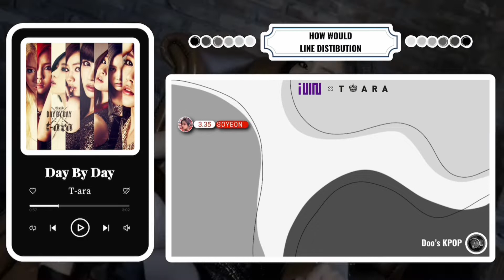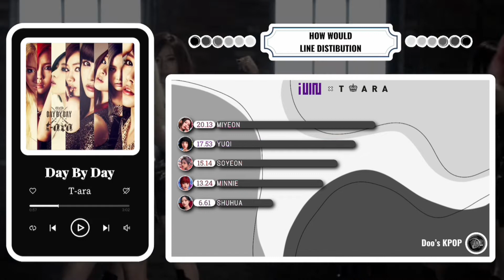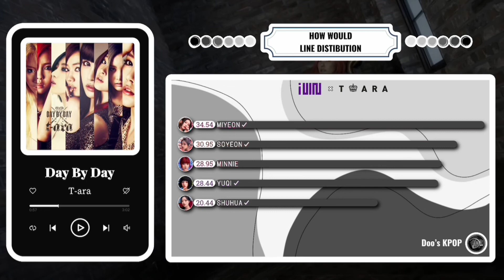How Would (G)I-DLE Sing T-ara’s “Day By Day”? | Line Distribution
Line Distribution: Day By Day - T-ara by (G)I-DLE